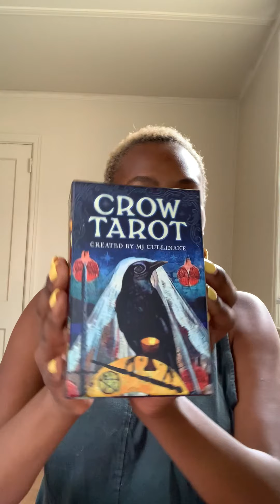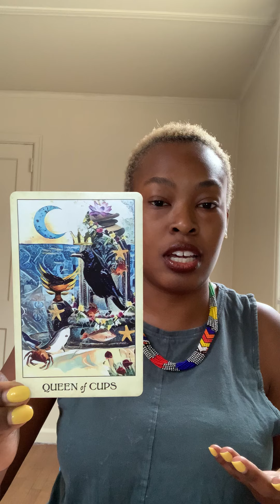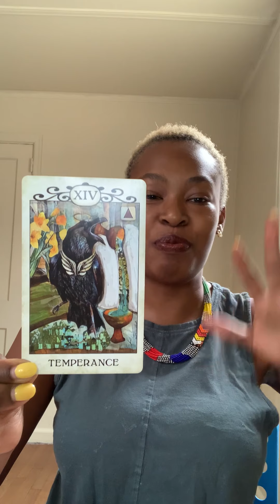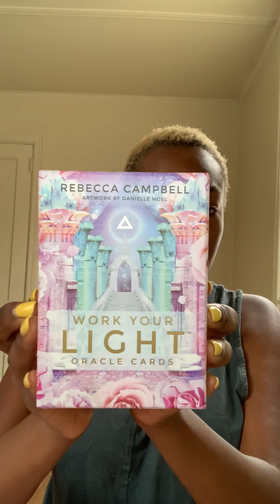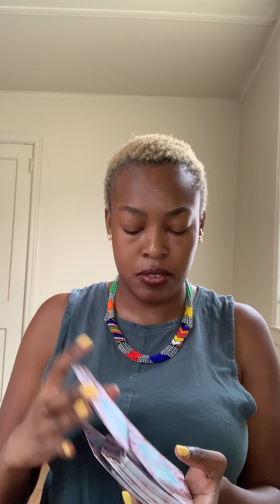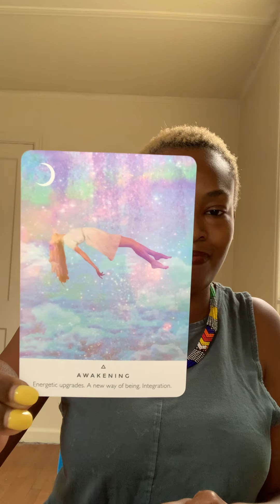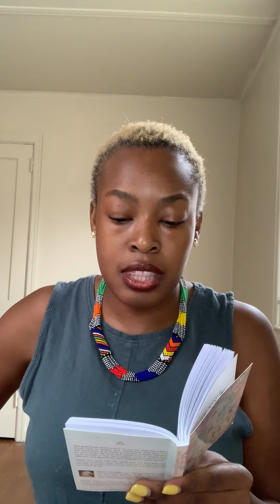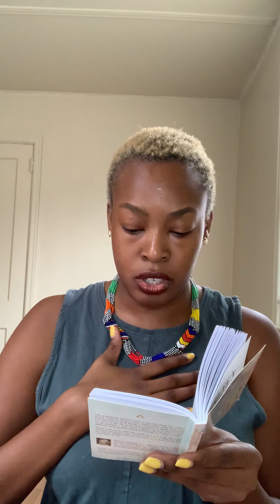Weekly Reading 9/1/2021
Hi All,

Its a rocky road out there. I hope you're being tender and kind to yourselves. This week we get The Queen of Cups and Temperance. In oracle we get: Awakening: Energetic Upgrades. A new way of being. Integration.

Take care!